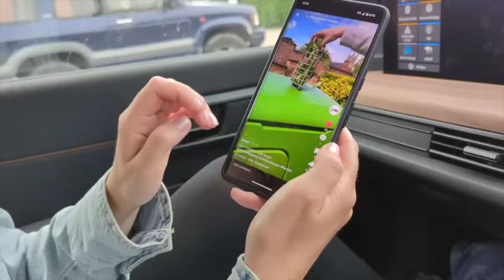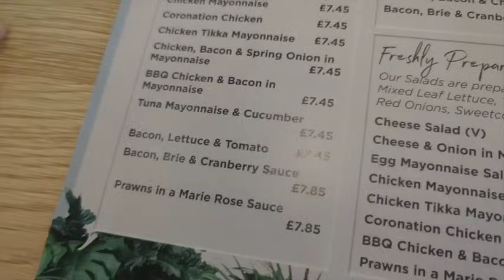Complete garden makeover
Fun fact: every morning Ziggy says, "digger? Where gone?" and it breaks our hearts! 😩❤️